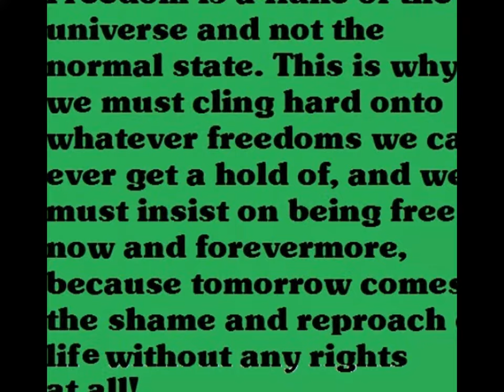what is the whole up and down of the tea party of отказники?